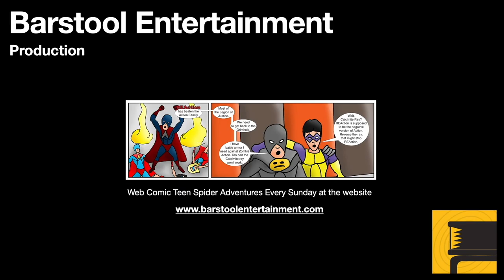Red Dead Redemption 2: The Ties That Bind Us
Mr. Morgan comes across to escaped convicts outside of Rhodes. If he decides to help them, it can be problematic. After he helps the convicts, Mr. Morgan will come across them a second time while exploring the world.